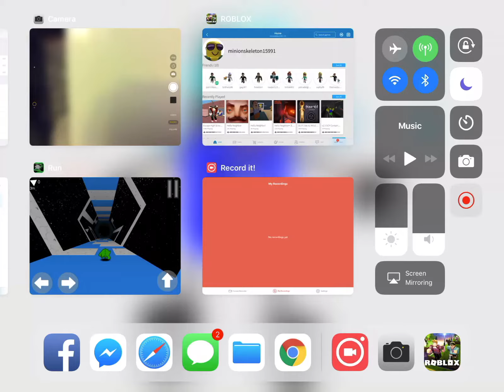My roblox game video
This is new video on a ROBLOX video